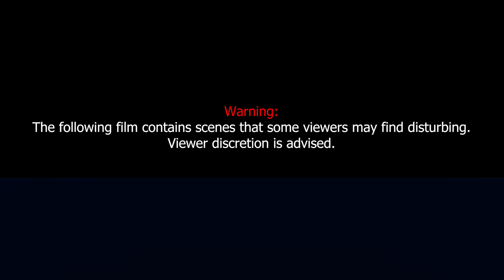Hillbilly Cop Takes Out Criminals in GTA 5 RP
FIRST OFF LET ME GIVE GLORY TO GOD!!

In this NEW and FRESH episode of GTA 5 RP I become a hillbilly cop and take out criminals for the better good of the community. ! (:

“If you experience technical problems on the Boosteroid platform, please contact their support immediately in the Live chat in the bottom-right corner of their website or via . The support works 24/7 and will be able to help.”